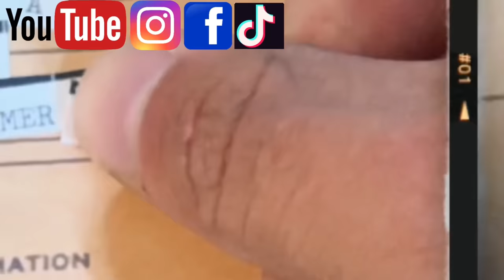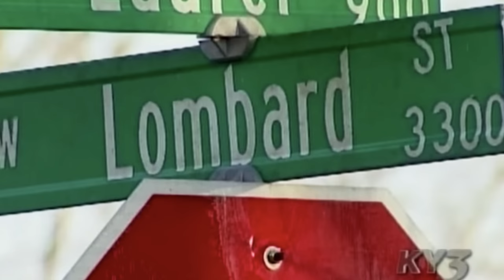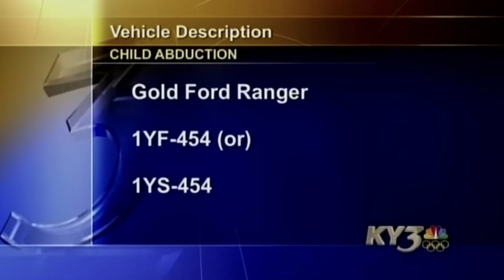She Was Just FEET From Her House When He Got Her | Hailey Owens